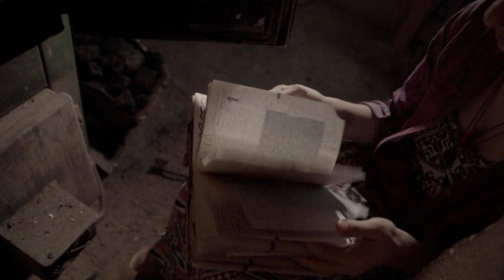The Owl's Song by Izabela Ewa Ołdak, mouth harp F & Dan Moi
Title: The Owl's Song - Winter
Author: Izabela Ewa Ołdak
Music & cast: Izabela Ewa Ołdak
Camera by Jakub Laczny
Sound editing: Tomasz Grabowski, Marcin Szendoł
movie editing: Tomasz Grabowski

Węgierska-Górka, Poland
2020